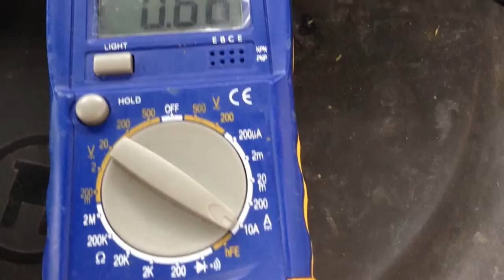Peugeot 307 - Electrical system - Finding short-circuits (long) 2.0 - DIYChannel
Peugeot 307 - Electrical system - Finding short-circuits